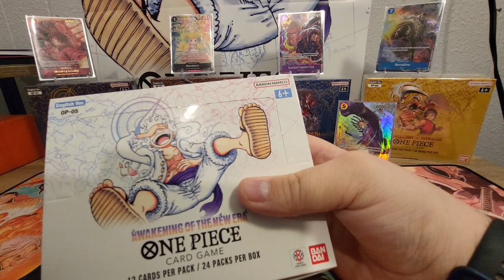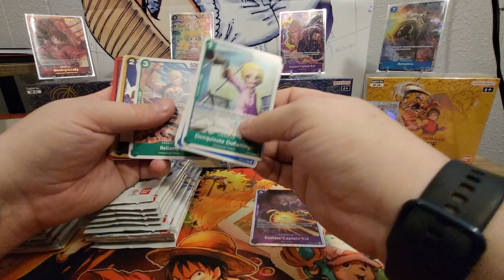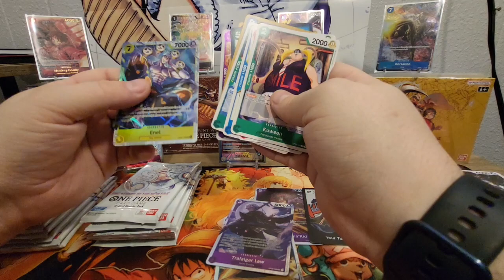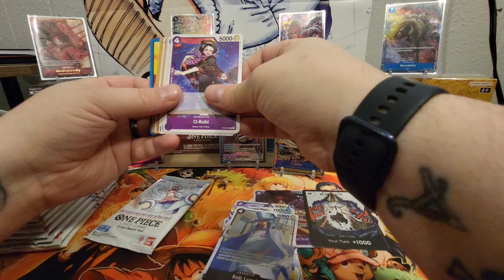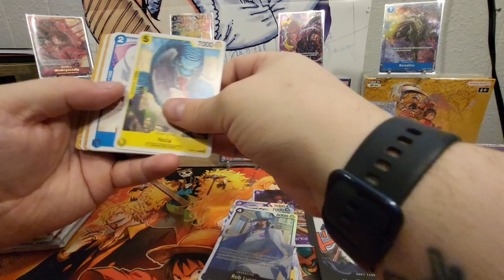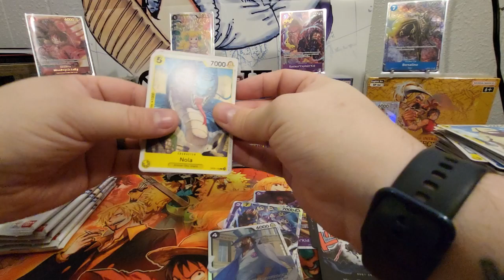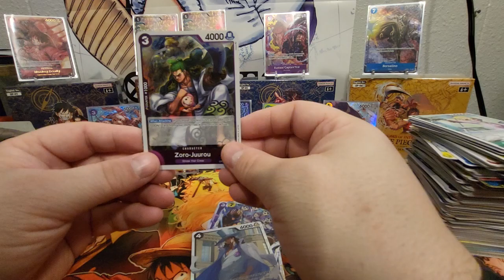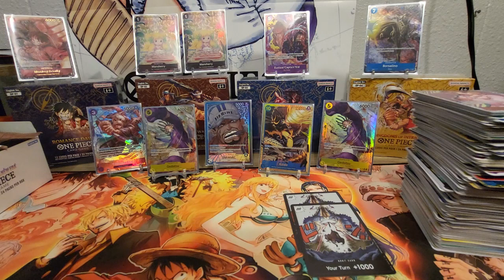OP05 BOX RIP!!!! One Piece! ALL THE HITS!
Dylan is ripping a new box of OP05 for New Years! come join and see what crazy pulls he gets!

Join us on Discord!VVVVVVVVVVVVV!VVVVV!!!VVVVVVV